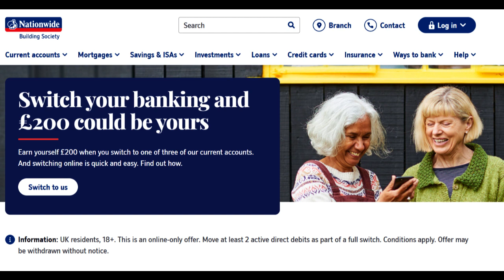🔥 Nationwide Customer Service Review: Pros and Cons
Nationwide's customer service is a critical aspect of its financial services, presenting a blend of strengths and potential areas for improvement in its dedication to delivering exceptional customer experiences.

On the positive side, Nationwide is frequently commended for its customer-centric approach. Many customers express satisfaction with the friendly, patient, and attentive demeanor of Nationwide's customer service representatives. This emphasis on customer care builds trust and fosters positive interactions.

Furthermore, Nationwide typically offers a variety of communication channels for customer support, including telephone, email, and online chat. This flexibility ensures that customers can engage with Nationwide through their preferred means of communication, enhancing convenience and accessibility. The availability of self-service options on Nationwide's website and mobile app further empowers customers to manage their accounts independently and conveniently.

Additionally, Nationwide has a track record of efficient and responsive claims processing, particularly in its insurance services. The quick resolution of claims can provide peace of mind to customers during stressful situations, such as accidents or property damage.

However, it's essential to consider potential drawbacks. One common concern is that wait times for customer service assistance, especially during peak periods, can be extended. Some customers may experience delays in connecting with a representative, which can be frustrating.

Another aspect to note is that the quality of customer service may vary depending on the specific department or service within Nationwide. While some customers may receive exemplary service, others may encounter challenges or inconsistencies in the level of support provided.

Moreover, Nationwide's customer service may have limitations when it comes to addressing complex or specialized inquiries. Customers with intricate financial or insurance needs may require specialized expertise that may not always be readily available through general customer service channels.

In summary, Nationwide's customer service generally excels in its customer-focused approach and accessibility. Nevertheless, prospective customers should be mindful of potential drawbacks, including wait times during peak periods and variances in service quality across different departments. As with any financial service provider, a thoughtful assessment of individual needs, preferences, and the specific services required is crucial to ensure that Nationwide's customer service aligns with your expectations and fulfills your unique requirements.